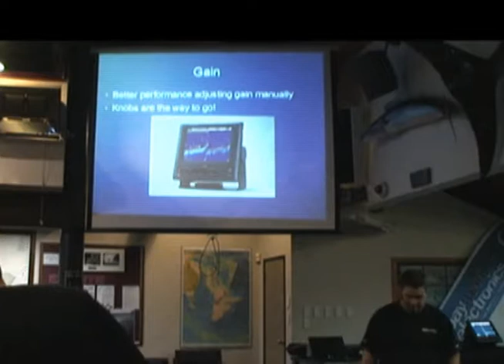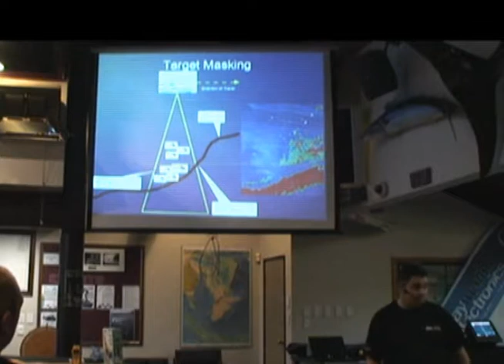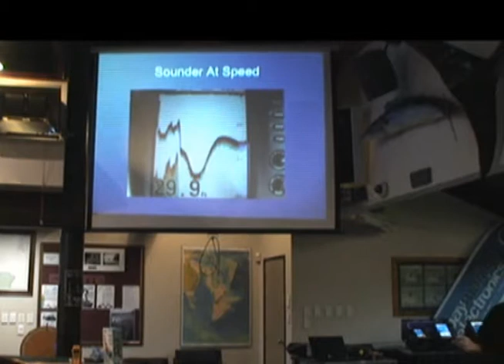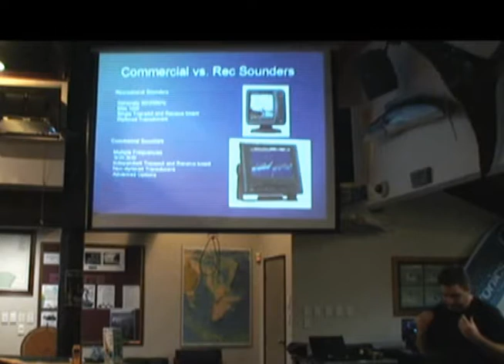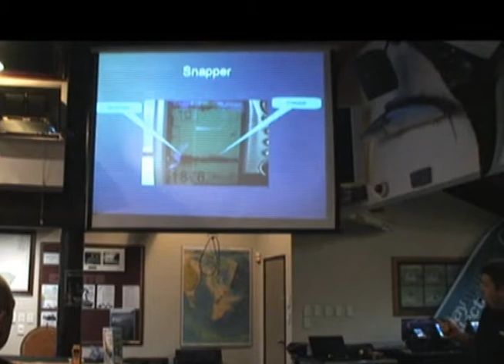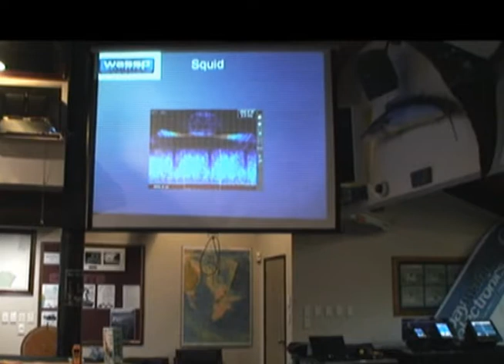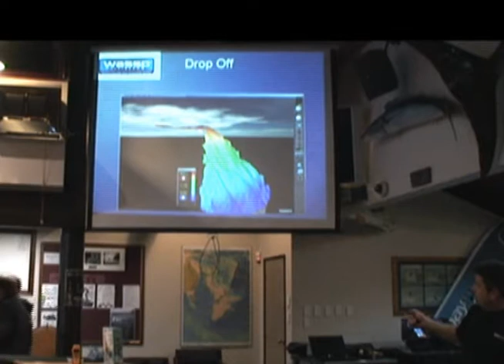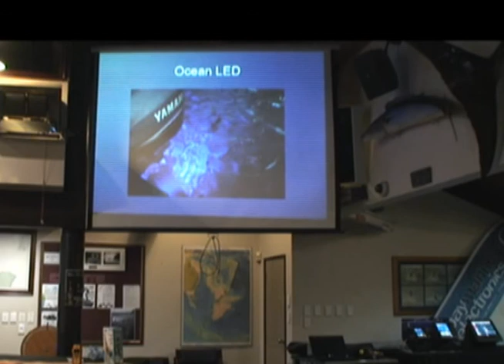Doug James - Commercial techniques for deep water sounding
A video of Doug James from ENL speaking at the Tauranga Game Fishing Club about techniques to use when using your sounder. Apologies for the sound quality.